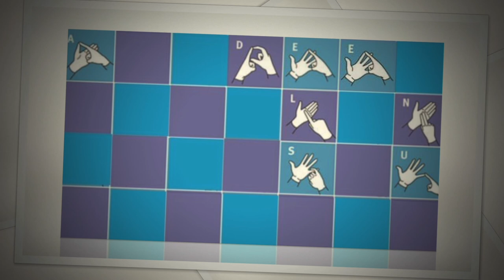The UNCLD Slader School of Fine Arts in Undun (One):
"The Name & Naming of 'Horror vacui' as Patriarchal, Class-Privileged, & Racially-Biased Structural Discourse

Album:                     Electric Warrior
Artist:                       T.Rex
Label & Release:  24 September 1971 on Fly (UK) & Reprise (US).
                                  T.
                                  A.
                                  T.
Personnel:
Marc Bolan – vocals, guitar
Mickey Finn – congas, bongos, vocals
Steve Currie – bass guitar
Bill Legend – drums, tambourine

Additional musicians:
Howard Kaylan – backing vocals
Mark Volman – backing vocals
Rick Wakeman – keyboards on "Get It On"
Ian McDonald – saxophone
Burt Collins – flugelhorn

&, for purposes of the "cover story" only (!!!), aCiPhtTh additionally recommends filing under "Is that the final G in "Anthill Meshing" or are you just trying to describe the chance meeting of Anti-Cassandra Q with Psychoanalytic Literary Critic &/or Semiotic-Surgery-Technician Kaja Silverman on a Politically Relevant Dissecting Table?"  at: "C'mon, you remember this one" &/or "Ouch!"